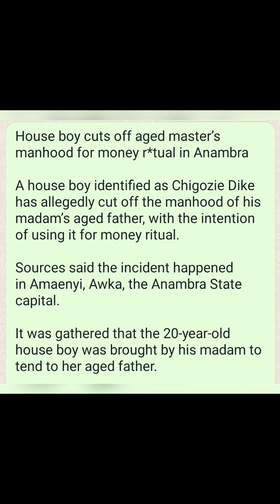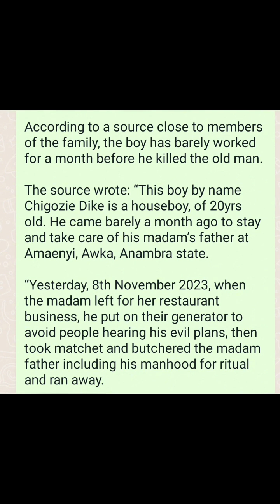How 20year old boy K!lled and cut of the manh00d of his master for money r!tuals